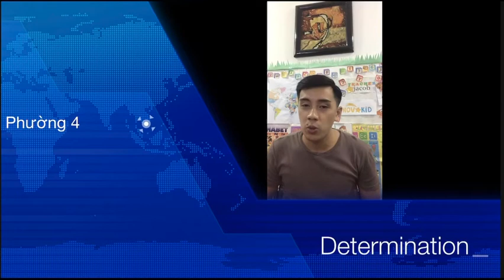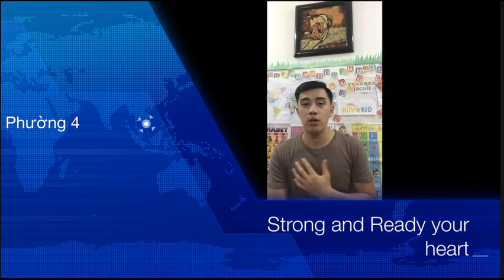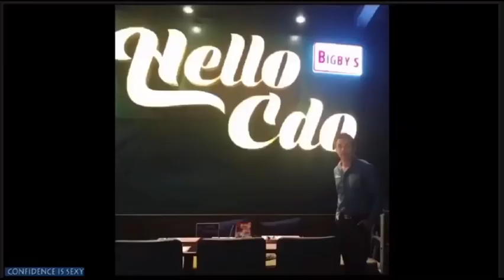7 + 1 Tips to Survive Online ESL Teaching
How to get ready, and what to know as an online ESL Teacher? How to survive? How to make use with the best that it can offer?
In this video, I share the most significant tips/lessons I have learned as an ESL Teacher, particularly in this famous online platform.
Let me know what’s yours too! Do we have the same ideas?